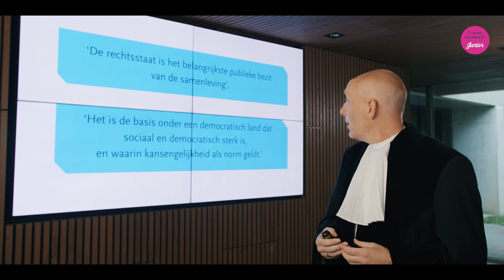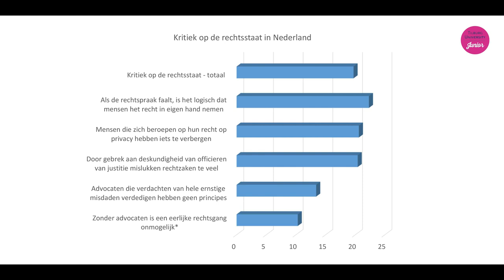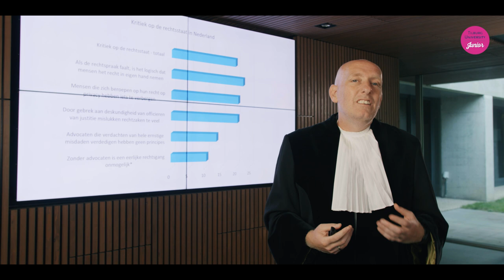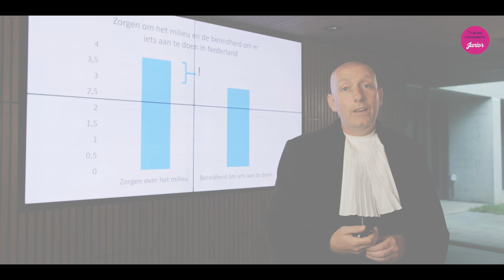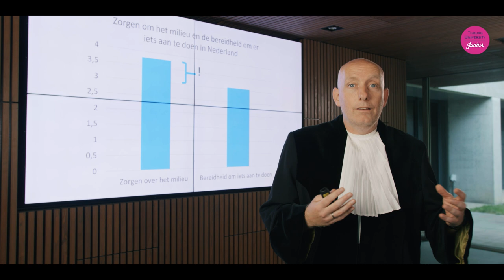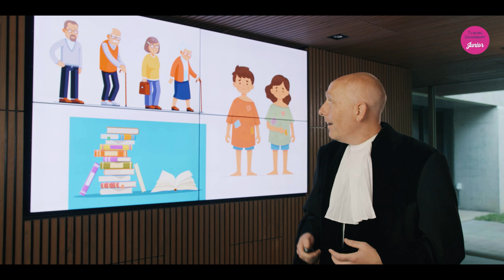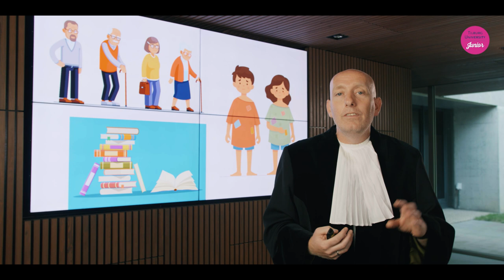Kinderuniversiteit “Prinsjesdag, rechtsstaat en milieu” door professor Peter Achterberg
Professor Peter Achterberg (hoogleraar Sociologie) vertelt in dit videocollege over Prinsjesdag 2020 en wat er is gezegd in de troonrede. Hij gaat dieper in op de onderwerpen rechtsstaat en milieu. Het college duurt 20 minuten. Meer info